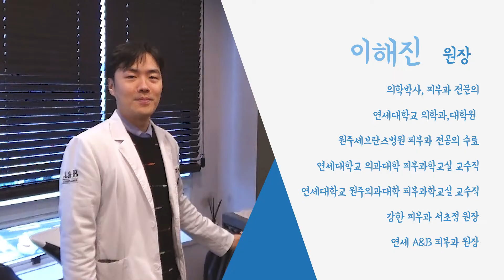피부과 전문의가 추천하는 피부과 시술추천 / 어떤 시술들이 좋을까요? / 연세에이앤비피부과 이해진원장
안녕하세요 연세에이앤비 피부과 입니다.
오늘은 피부과 시술 추천이라는 주제로 피부과 전문의 이해진원장이
몇가지를 압축하여 추천하는 영상입니다.

피부 시술에는 수십가지의 종류가 있습니다. 물론 어떤 피부의 컨디션이냐에
따라서 추천 종류가 달라지는것은 맞습니다.
그리고 의사선생님들마다 생각하는 좋은 시술이 다를 수가 있죠.

어떠어떠한 시술들이 있는지 살펴보고
어떤 피부컨디션에 어떠한게 잘 어울리는지 알아보고자 합니다.

석촌역 7번출구  ㅣ  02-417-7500
연세에이앤비피부과